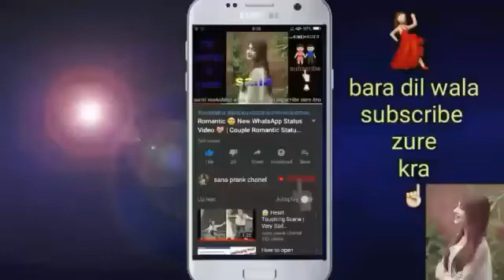Cute sana prank